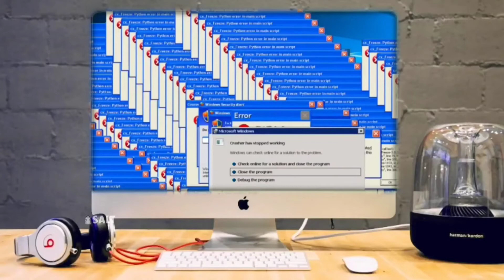Ping issue in pubg mobile lite | PUBG LITE PING PROBLM